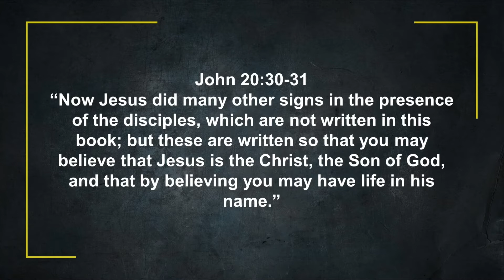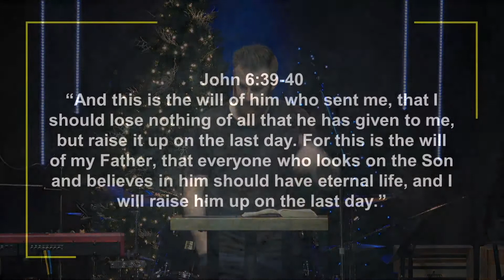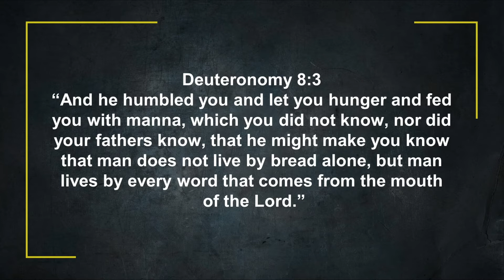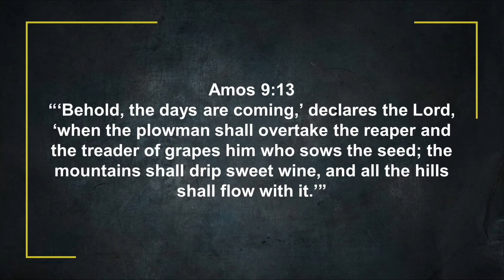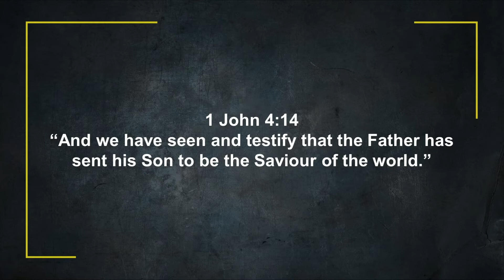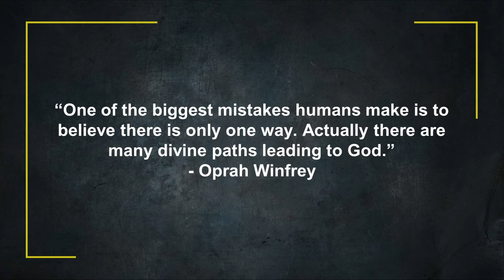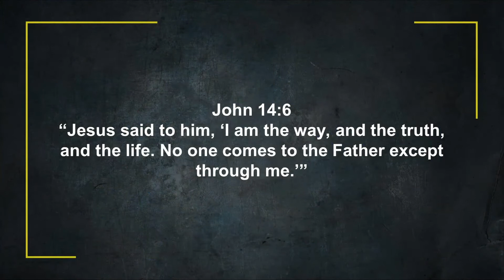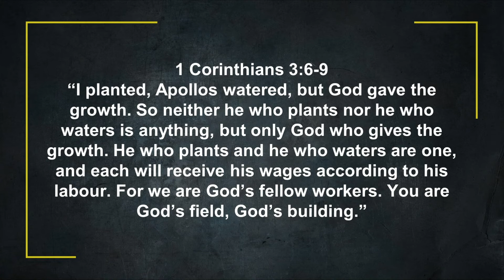Revival in Sychar (John 4:27-54) - December 26, 2021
In this sermon we see the response of the Samaritans to Jesus.